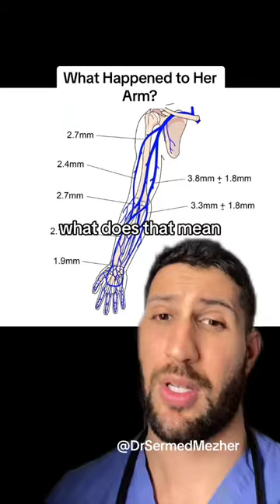What Happened to Her Arm? malformation Venous vascular malformation is a type of vascular anomaly c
What Happened to Her Arm? malformation Venous vascular malformation is a type of vascular anomaly characterized by the abnormal development of veins. Unlike arteries, which carry oxygenated blood from the heart, veins are responsible for returning deoxygenated blood back to the heart. When venous malformations occur, they can lead to various medical issues. Here's a description: Venous vascular malformations are congenital conditions where veins form abnormally, causing them to be enlarged and often tangled. They can occur in various parts of the body, including the limbs, face, or internal organs. Unlike other vascular anomalies, venous malformations primarily involve veins, and they can range in size from small, hardly noticeable lesions to large, disfiguring masses. Symptoms of venous malformations can vary and may include pain, swelling, warmth, and a bluish or purplish discoloration of the skin over the affected area. These malformations are usually present at birth and can grow as a person grows. Treatment for venous vascular malformations may involve embolization, sclerotherapy, laser therapy, or surgery, depending on the location and severity of the malformation. Early diagnosis and appropriate management are essential to minimize complications and improve a person's quality of life.